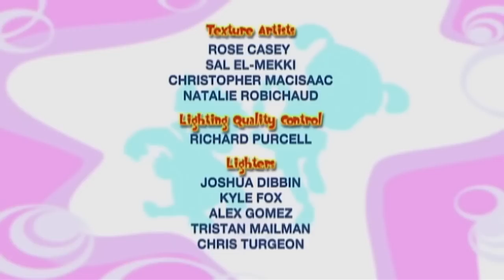مغامرات نور | ورق التغليف | 211